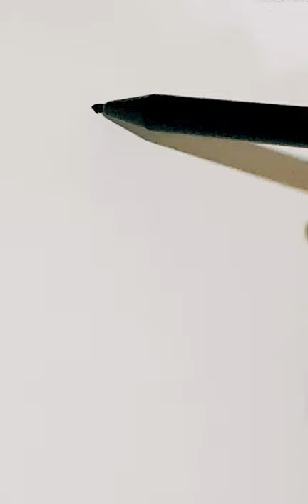DRAWING KOALA/DRAWING KOALA FOR KID/HOW TO DRAW KOALA/KOALA KAWAI/SHORTS/FYP/FOR YOU PAGE/CUTE KOALA